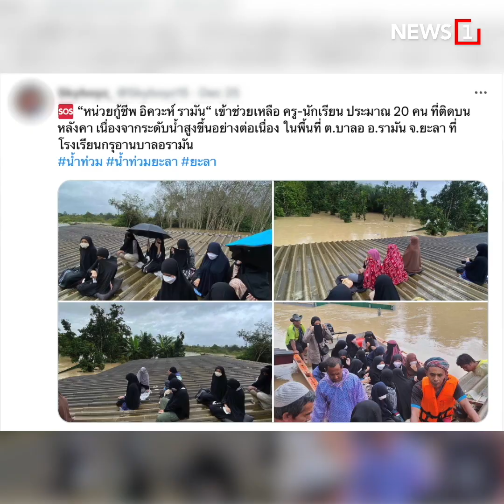ยะลา-นราธิวาส วิปโยค : [News Story]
วิปโยคหนักรอบ 50 ปี ยะลา-นราธิวาสจมบาดาล หลังฝนถล่มต่อเนื่อง